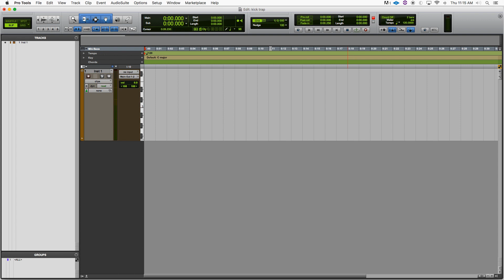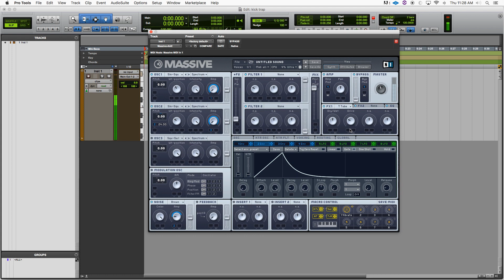Como hacer un 808 de TRAP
Al hacer trap, una de las cosas mas importantes es el 808, eso debe sonar justo como queremos, que no pelee el kick con el bajo.

Pero, me he dado cuenta que muchos no pueden lograr perfectamente esa relacion, por eso aquí les dejo un video que los va a ayudar a hacer trap, como hacer kicks de trap, como hacer esos 808 limpios y adaptados a cada canción! Espero que les guste.